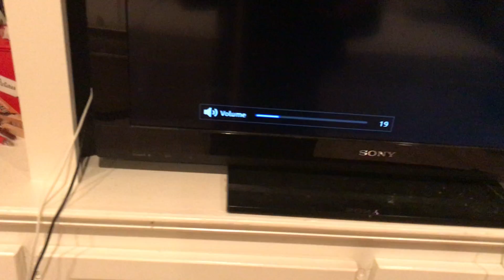Beyblade burst dynamite episode 27